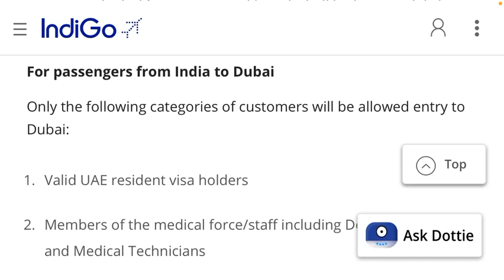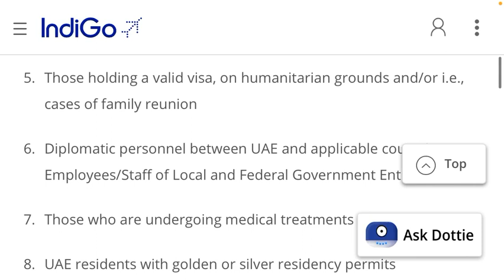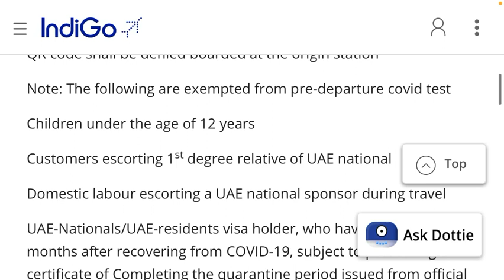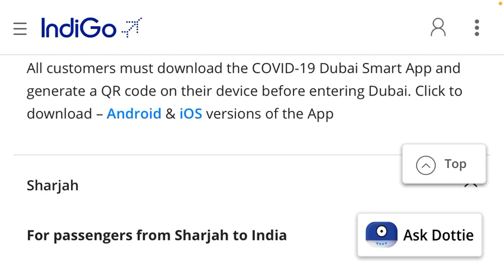UAE TRAVEL UPDATES P-1 DUBAI COMPLETE INFO | यू ए ई दुबई यात्रा की पूरी जानकारी